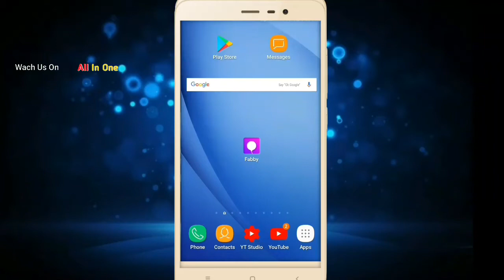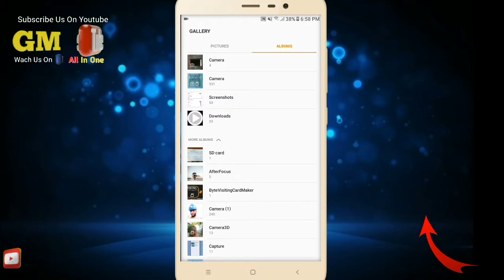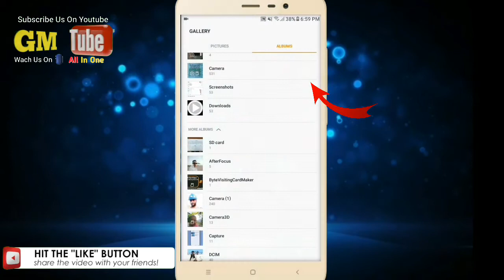Change Photo BackGround By One Click Urdu/Hindi By gm tube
Fabby App